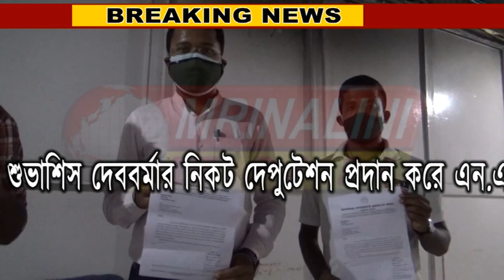স্বাস্থ্য অধিকর্তা শুভাশিস দেববর্মার নিকট দেপুটেশন প্রদান করে এন এস ইউ আই